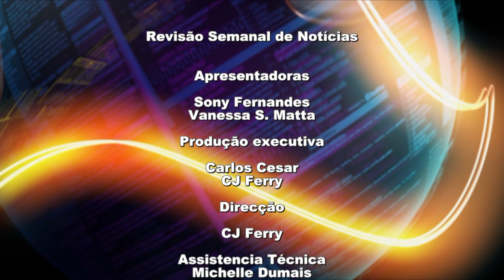Revisão Semanal de Notícias - May 2, 2017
Revisão Semanal de Notícias is a new Portuguese News program speaking about local, State, National and International news issues  of the week, that many members of the Portuguese and Brazilian Communities may have missed or were not aware of.Our Hosts Vanessa S. Matta and Sony Fernandes try to keep you informed of all the news that may not have been reported locally.

Revisão Semanal de Notícias é um novo programa de Notícias em Português que fala sobre as notícias locais, estaduais, nacionais e internacionais da semana, que muitos membros das Comunidades Portuguesa e Brasileira podem ter perdido ou não terem conhecimento. Nossas Anfitriãs Vanessa S. Matta e A Sony Fernandes tenta mantê-lo informado de todas as notícias que podem não ter sido reportadas localmente.